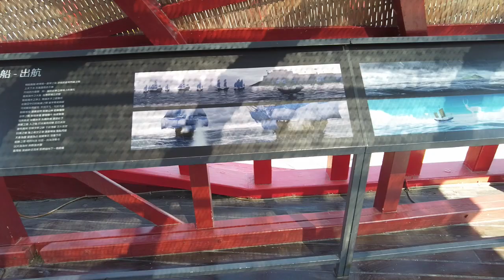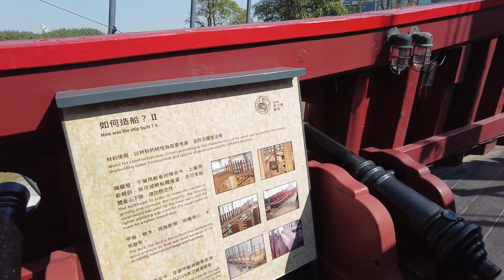彷古帆船--台湾成功号，好贵的展示船啊造价一点二亿元的台湾成功号着陆后，就成了"蚊子船"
国家地理频道全程记录台湾成功号建造过程，曾轰动国际，未料2011年12月30日结束高雄夜航训练、返回安平港途中，主桅突然断裂，船动弹不得，隔年8月才拖回安平港，快乐出帆的古帆船航行壮举，顿时成了国际笑话。
原本以为仿古帆船可获理赔，但当时业者只投保「沉没险」，船桅断裂不在理赔范围内，才在三年多前分别对设计监造、造船及操船三方业者提告求偿800万元;法院判决之前，为保存证据，市府无法施工修复，只能暂停陆地。